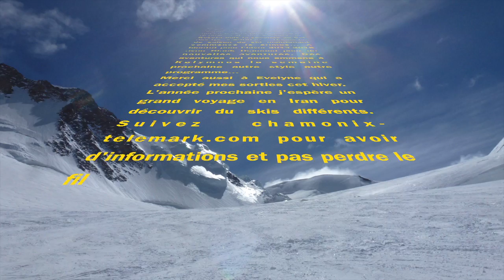telemark et heliski autour du Cervin avec Black Diamond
heliski autour du Cervin en telemark, mont rosetta puis col de lys... 5000m de descente... Passage au mont rose...Avec Yves, Arnaud, Erol et Michel...